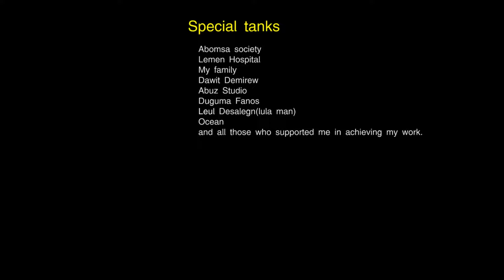Bacha-Fanos-MADDAA - New Ethiopian Afaan Oromo Music video 2024 (Official Video)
Bacha-Fanos-MADDAA - best Oromo music video Music  2024: Don't miss it!

Darara Urgesa - ''OROMIYAA'' -  New Ethiopian Afaan Oromo Music video 2023 (Official Video)
Darara Urgesa - ''OROMIYAA''' - best Oromo music video Music  2023: Don't miss it!